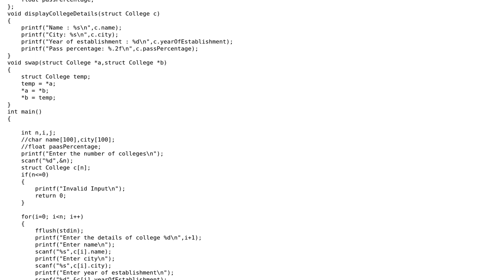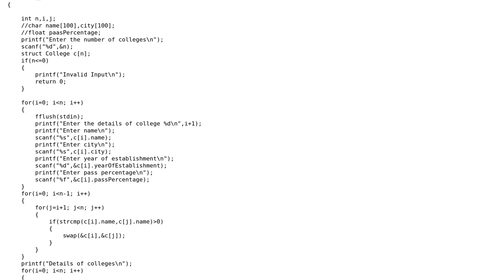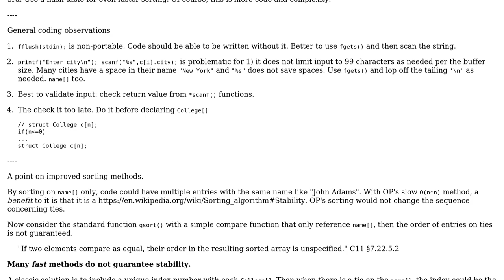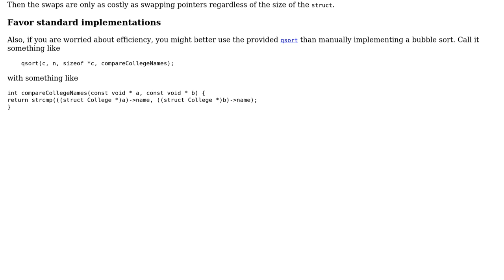Code Review: Sorting structures lexicographically (2 Solutions!!)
Code Review: Sorting structures lexicographically

With thanks & praise to God, and with thanks to the many people who have made this project possible! | Content (except music & images) licensed under CC BY-SA | Music | Images & others | With thanks to user mdfst13 user chux - Reinstate Monica user Ankush Singh and the Stack Exchange Network Trademarks are property of their respective owners. You are responsible for your own actions.